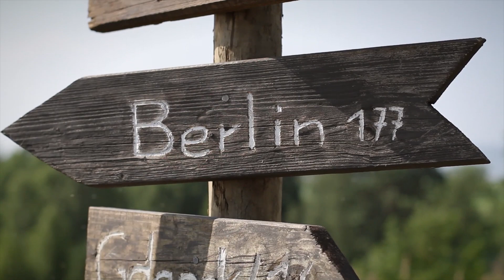GROSSSTADTKLEIN - Drehtagebuch 6 (Mr. Brown Entertainment)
Die sechste Woche am Set von GROSSSTADTKLEIN und die Stimmung ist ungebrochen. Sommer, Sonne, Haff und mehr...
Sommer, Sonne und am Haff...